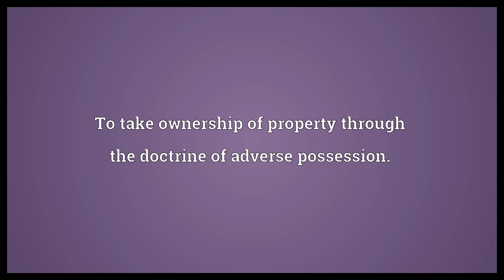Adversely possess Meaning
Video shows what adversely possess means. To take ownership of property through the doctrine of adverse possession..  Adversely possess Meaning. How to pronounce, definition audio dictionary. How to say adversely possess. Powered by MaryTTS, Wiktionary